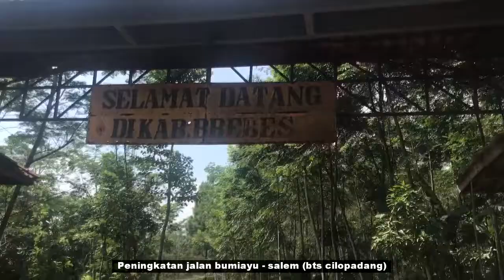Peningkatan Jalan Bumiayu-Salem oleh DPU BMCK Provinsi Jawa Tengah